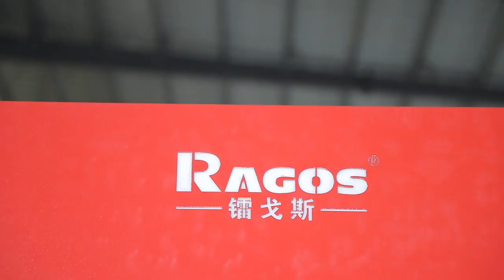full electric servo sheet metal bending machine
A machine no need any oil environmental, 6 axes high precision made in RAGOS sheet metal forming machine 👏